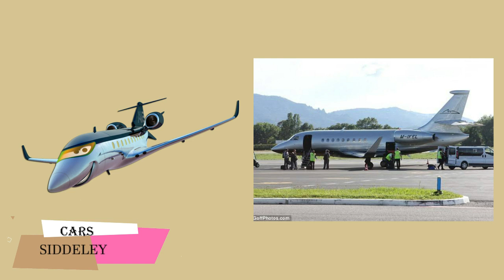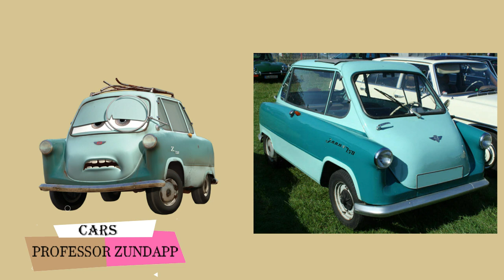Disney Cars: All Characters In Real Life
Cars is a 2006 American computer-animated road-comedy film produced by Pixar Animation Studios and released by Walt Disney Pictures. Directed and co-written by John Lasseter from a screenplay by Dan Fogelman, it was Pixar's final independently-produced film before its purchase by Disney in May 2006. Set in a world populated entirely by anthropomorphic talking cars and other vehicles, the film stars the voices of Owen Wilson, Paul Newman (in his final acting role), Bonnie Hunt, Larry the Cable Guy, Tony Shalhoub, Cheech Marin, Michael Wallis, George Carlin, Paul Dooley, Jenifer Lewis, Guido Quaroni, Michael Keaton, Katherine Helmond, John Ratzenberger and Richard Petty. Race car drivers Dale Earnhardt Jr., Mario Andretti, Michael Schumacher and car enthusiast Jay Leno (as "Jay Limo") voice themselves.

It was nominated for two Academy Awards including Best Animated Feature, but lost to Happy Feet (but won both the Annie Award for Best Animated Feature and the Golden Globe Award for Best Animated Feature Film). The film was released on DVD on November 7, 2006 and on Blu-ray in 2007.

This video portrays what the characters (Lightening McQueen, Mater, Doc Hudson, Luigi, Fillmore, Ramone, Snotrod, Flo, Sheriff, Miss Fritter, Sarge, Guido, Lizzie, etc) will look like when transformed into our real life.

CREDITS:
Pictures: kiss PNG, Google photos, picture editor
Producer: Okoli Nnaemeka Uchenna

RELATED SEARCHES: “Tup viral” “Valentine raffault” “sven63002” ”The Akash Creations” “Big WOU Channel” “Discovery The World” “VirtualCool” “Trolls Family Funny Pranks” “TROLLS TV” “Alex Nations” “Big WOU Channel” “Top Anime” “Movies Insights” “Mundo Web” “Fun Kids Activities” “Totoykids Explorer”